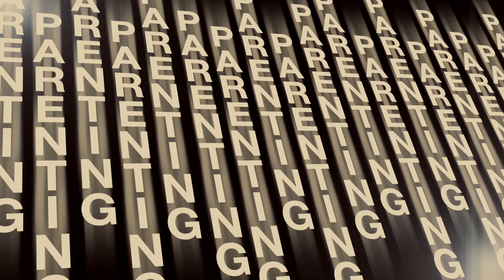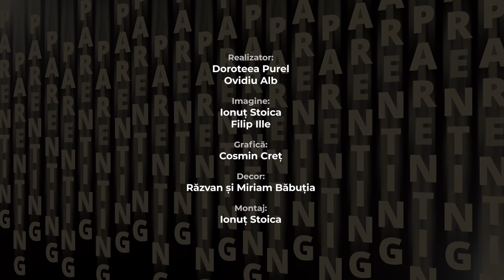Parenthink 17 l Reguli și limite în educația copiilor l Dana Stoica și Ramona Abrudan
În zilele noastre suntem îndemnați uneori să folosim cât mai puțin sau chiar să renunțăm la cuvântul “Nu” atunci când vine vorba de educația copiilor. Suntem sfătuiți să oferim libertate fără îngrădiri; să nu impunem reguli, ci mai degrabă să negociem fiecare linie trasată...toate astea pentru a ne asigura că ei vor fi FERICIȚI!

Oare care e perspectiva lui Dumnezeu, Părintele cu cei mai mulți copii, asupra regulilor și limitelor? Ce putem învăța și aplica de la El în relația cu copiii noștri?

Am discutat despre toate acestea împreună cu Ramona Abrudan și Dana Stoica.